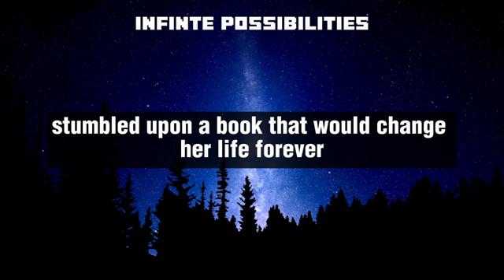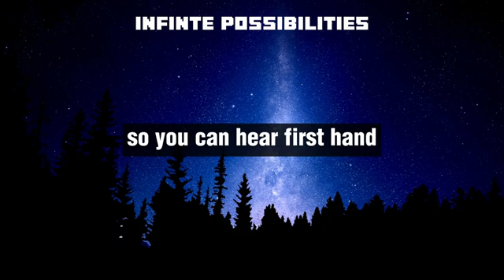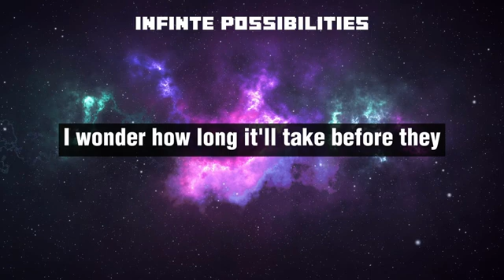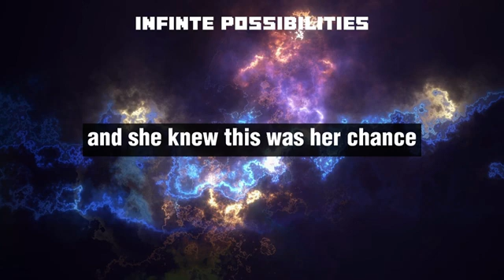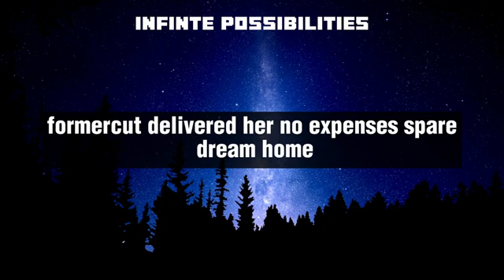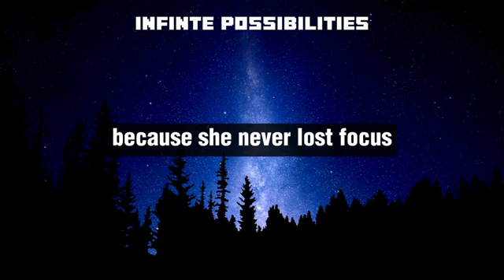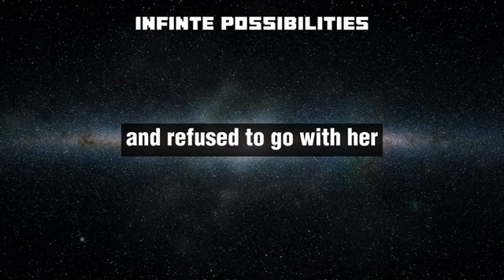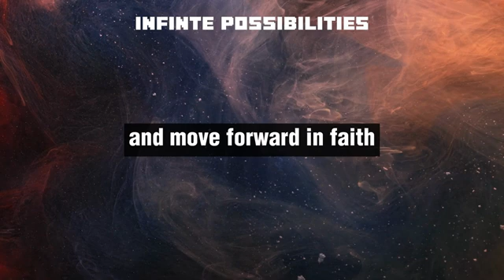Method that Changed her winning Style from 0 to 100% | Helene Hadsell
In this powerful video, discover the SPEC method, a life-changing approach to manifesting your desires with Helene Hadsell, also known as "The Contest Queen." Helene's incredible journey of winning over 5,000 contests through the Law of Attraction will inspire and empower you to tap into your own manifesting abilities.

Join us as we delve into the four-step SPEC method: Select, Project, Expect, and Collect. Learn how to effectively choose your desires, project them with vivid visualization, cultivate unwavering expectation, and ultimately collect the manifestations you've been dreaming of.

Unlock the secrets of the Law of Attraction as Helene shares her personal experiences and insights, guiding you towards a life of unlimited possibilities. Discover how to overcome self-doubt, align your energy with your desires, and trust in the divine timing of manifestation.

Whether you're new to the Law of Attraction or seeking to enhance your manifesting abilities, this video provides practical and actionable steps to attract abundance, success, and fulfillment into your life. Helene's SPEC method has transformed the lives of countless individuals, and now it's your turn to harness its power.

Don't miss out on this transformative knowledge! Watch now and start manifesting your dreams with confidence and clarity.